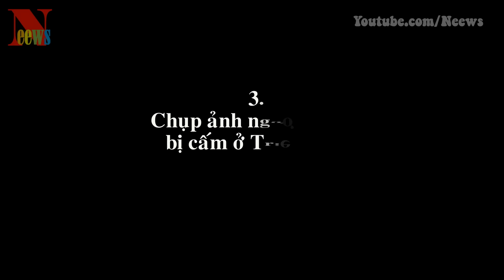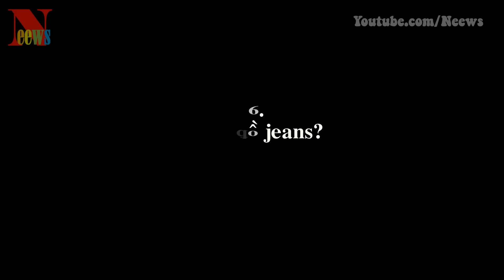Top 10 sự thật gây shock về Bắc Triều Tiên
[Neews] - Bắc Triều Tiên vốn là một đất nước bí ẩn. Có rất nhiều quy định lạ lùng mà bạn chỉ có thể gặp ở đây. Cùng Neews khám phá những sự thật kì lạ về quốc gia này!
1. Quyền hạn về xe hơi
2. Án tử hình
3. Chụp ảnh người nghèo bị cấm ở Triều Tiên
4. Kiểu tóc
5. Sân vận động lớn nhất thế giới
6. Mặc đồ jeans?
7. Thành phố không có dân cư
8. NADA: là tên gọi của cơ quan hàng không vũ trụ Triều Tiên
9. Cần sa - hợp pháp ở Triều Tiên
10. Di dân đến Hàn Quốc